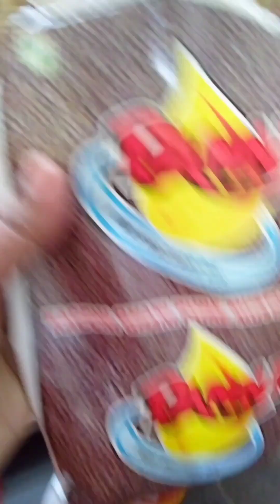dailyvolg newvideo@ lifestyle rimAaradhya